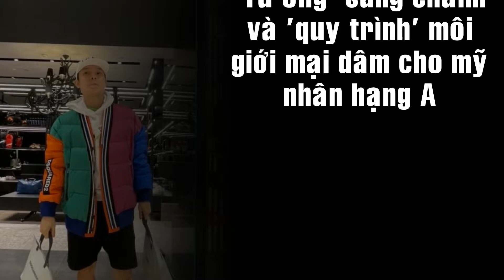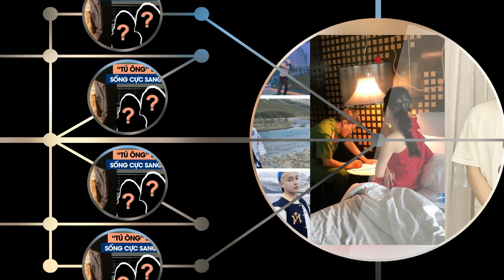Lê Hoàng Long: 'Tú ông' sang chảnh và 'quy trình' môi giới mại dâm cho mỹ nhân hạng A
'Tú ông' sang chảnh và 'quy trình' môi giới mại dâm cho mỹ nhân hạng A
Trên mạng xã hội, Lê Hoàng Long – “tú ông” môi giới bán dâm với giá 15.000 USD/lượt vừa bị Cục CSHS bắt giữ có cuộc sống sang chảnh với những hình ảnh thường xuyên đi du lịch, mua những món đồ hàng hiệu cùng với thú chơi Bearbrick đắt tiền. Các đại gia muốn 'vui vẻ' với mỹ nhân phải trải qua "quy trình" kiểm tra độ uy tín và chịu chơi của tú ông trẻ tuổi này.

Thẻ Tag: @mn24h,mn24h,mn24h,quy luật hạnh phúc,quy luật cuộc đời,lê hoàng long,thách thức danh hài,long nón lá,tú ông,sang chảnh,và quy trình,môi giới mại dâm,tin tức,tin việt nam,độc thân sang chảnh,phim độc thân sang chảnh,nhạc chill sang chảnh,quy trình,tin mới nhất,phim ngôn tình 2020,phim trung quốc,cho,mỹ nhân,hạng a,antv thcand,truyền hình công an nhân dân,truyen hinh cong an nhan dan